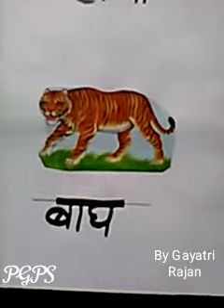जानवरों के नाम 01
PGPS GLOBAL SCHOOL PANARI LALITPUR